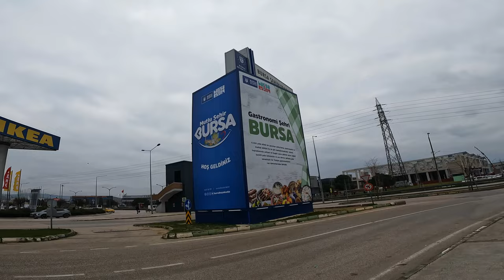Finding a UNESCO OTTOMAN VILLAGE!!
Beginning where we left off in İznik, I travel by Bus to Bursa.  There I make my way to the UNESCO World Heritage-Listed Ottoman Village of Cumalıkızık, the Most Immersively Medieval Place I've Ever Seen.